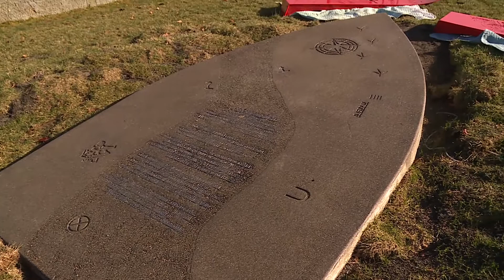Port Centennial Public Art - Cityline - December 18, 2020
There’s an iconic new artwork at Fireman’s Park in downtown Tacoma named “SWELL”.
John McCarthy, Commissioner at the Port of Tacoma, JD Elquist, Retail Advocate for Downtown Tacoma Partnership and Kendon Shaw, Artist at Rotator Creative explain the partnership behind project.